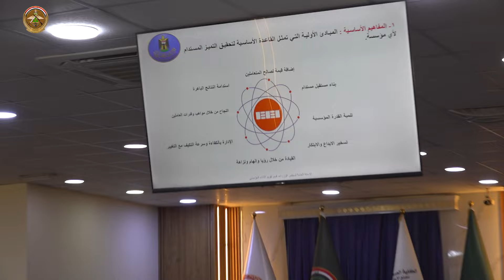مركز الدراسات ينظم ورشة عمل (المعايير الدولية المعتمدة لتقييم الأداء)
بحضور السيد رئيس جامعة الدفاع للدراسات العسكرية ومدير مركز الدراسات والبحوث الاستراتيجية وعدد من الضباط والباحثين من مختلف دوائر وزارة الدفاع  وآمري تشكيلات الجامعة، وضمن سلسلة التعاون العلمي المشترك بين وزارة الدفاع ومؤسسات الدولة، نظم مركز الدراسات والبحوث الاستراتيجية، ورشة عمل الموسومة (المعايير الدولية المعتمدة لتقييم الأداء المؤسسي ومواكبة تعديلاتها وفقاً لنموذج التميز) وثيقة الحالة، بالتعاون مع فريق تقييم الأداء المؤسسي في الأمانة العامة لمجلس الوزراء، وقسم تقييم الأداء المؤسسي في أمانة السر العام، وتهدف هذه الورشة التي تستمر لخمسة أيام، الى استعراض المعايير الدولية في تقييم أداء المنتسبين بمختلف اختصاصاتهم ورتبهم ومناصبهم للوصول الى أعلى مستوى في الأداء وتحقيق التميز  .
والجدير بالذكر إن قسم تقويم الأداء المؤسسي في أمانة السر العام يسعى لاستكمال البرنامج التدريبي ولمختلف المستويات
وبالتنسيق والتعاون مع المؤسسات التدريبية لرفع مستوى أداء وقدرات العاملين بهذا المجال المهم
خدمة للجيش العراقي والمؤسسة العسكرية.